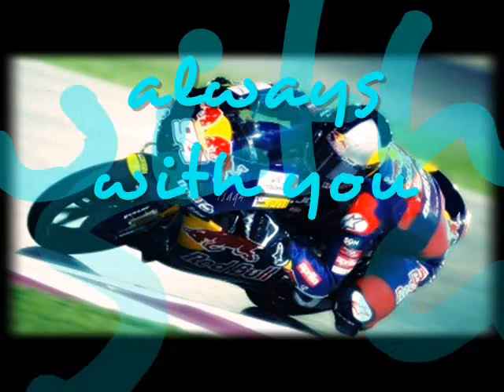Jonas Folger.Qatar & Jerez 2011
Jonas was the 5º place in Qatar and the 2º place in Jerez(Spain).He rules ;D